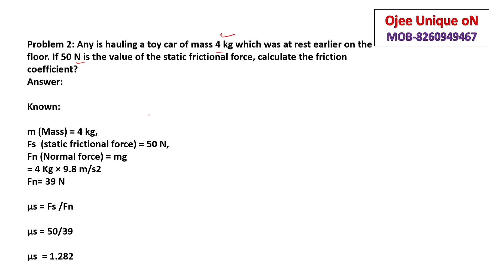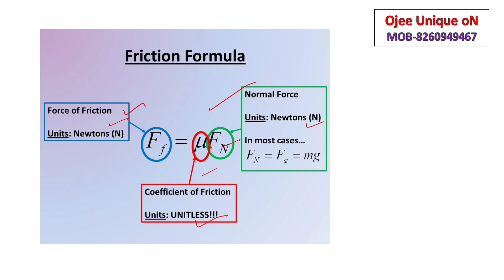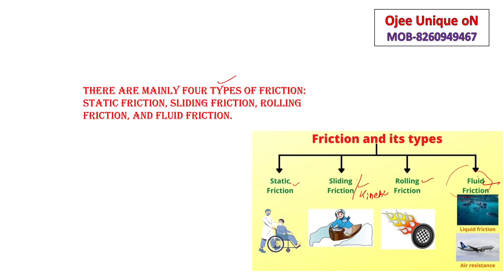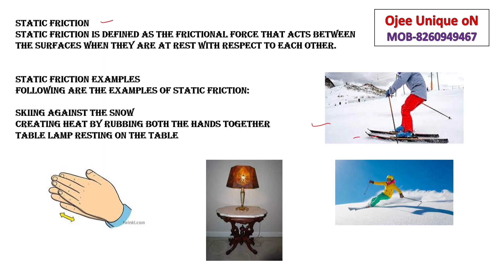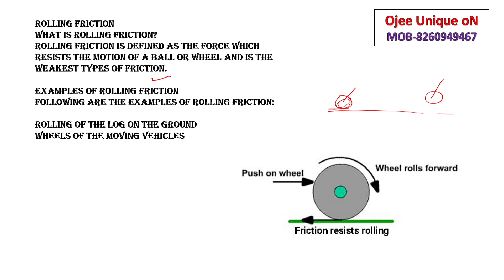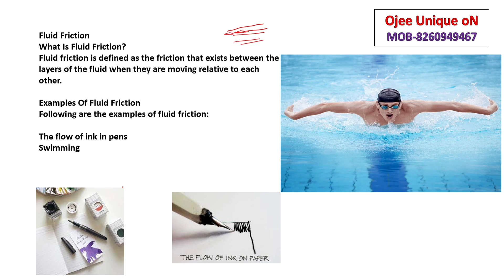Friction ( Lecture_2 ) Live Class For Ojee Lateral Entry To B-Tech In Odia || Ojee Online Class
ABOUT THE VIDEO:

In This Video I Fully cover up the chapter friction for ojee lateral entry students.
in this lecture I fully analysis what is friction ? types of friction . Also Most important question arises from the chapter friction which belongs to engineering mechanics section for ojee entrance examination.